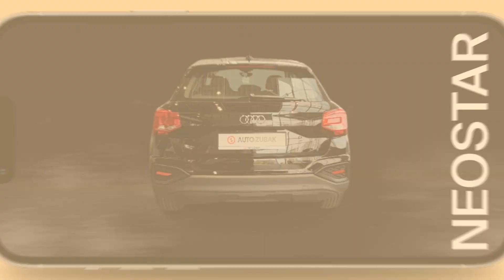Spaja luksuz i kvalitetu, on je -Audi (D)-Q2 30 TFSI Edition10